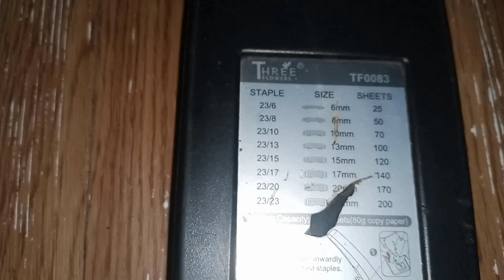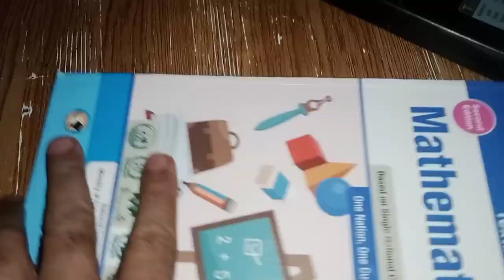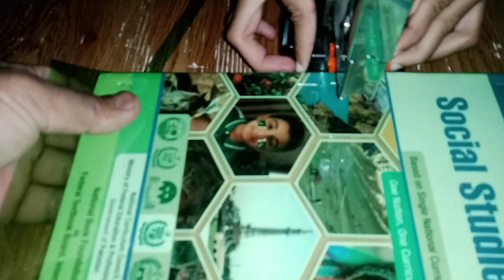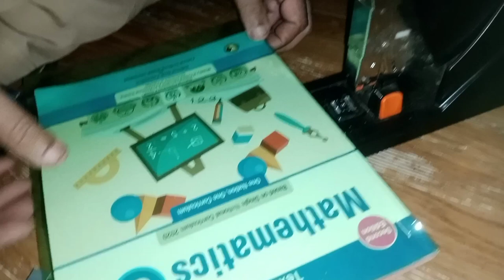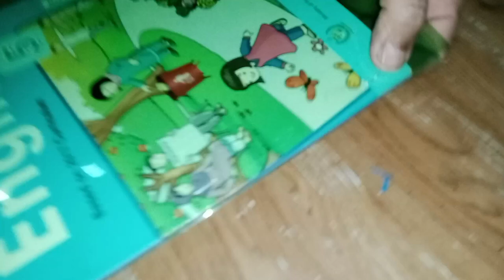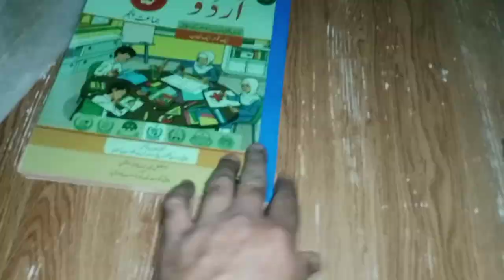big stapler for book binding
big stapler for book binding You can get good income from it during the year